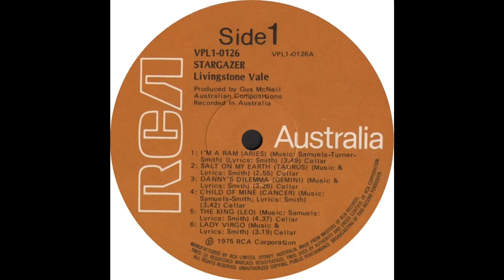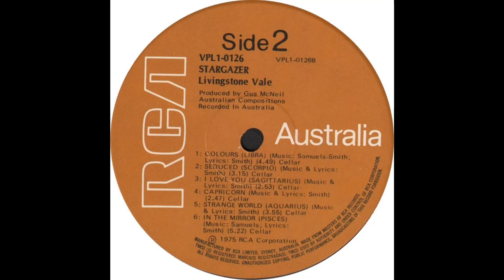Livingstone Vale - "Seduced (Scorpio)" (1976)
From the 1976 LP - "Star Gazer"